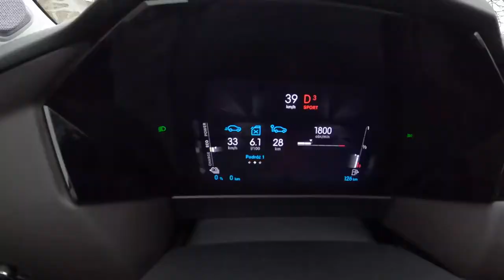2022 DS 4 E Tense Hybrid 225 HP POV Test Drive Voiture de luxe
Citroën DS4 E tense !!